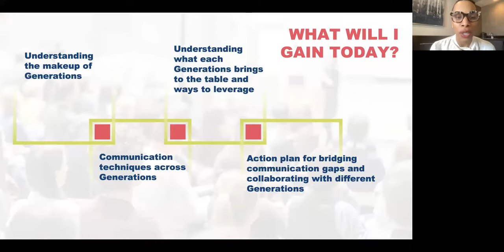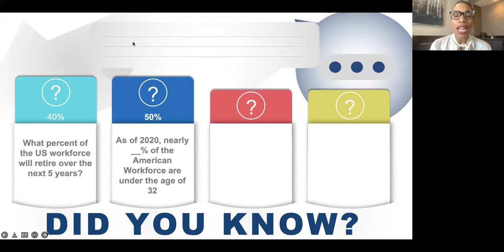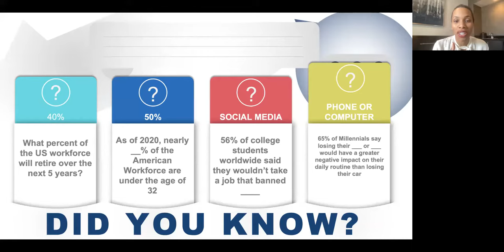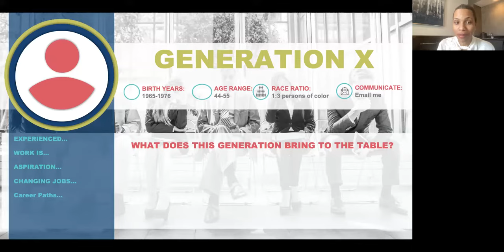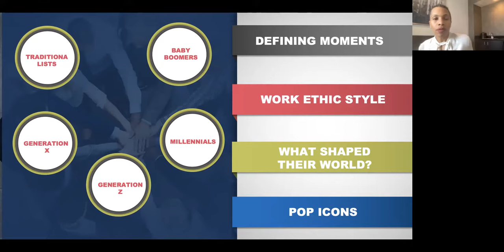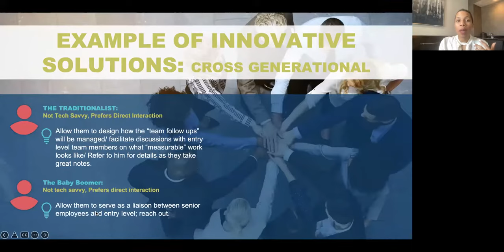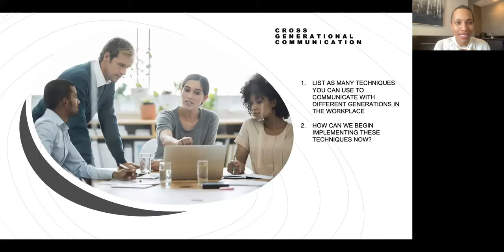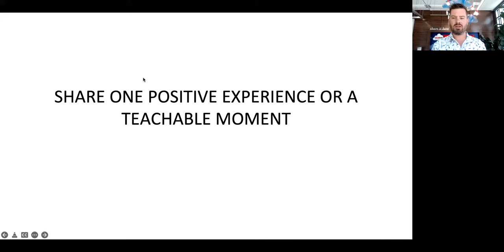Communicating Across Generations and Cultures in the Workplace | DreamBank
Working across generations and cultures can offer unmatched opportunities for creativity and innovation — but it’s not without its challenges. Join Denise Thomas, founder and owner of The Effective Communication Coach, LLC, as she shares proven tactics and techniques for bridging communication gaps in the workplace. Drawing from her expertise in transforming new and seasoned professionals into leaders, she’ll help you master the art of effective communication to drive collaboration and foster business development within your team or organization. You’ll leave feeling equipped and empowered to improve your work relationships and grow into a more rewarding career that lifts up others in the process.